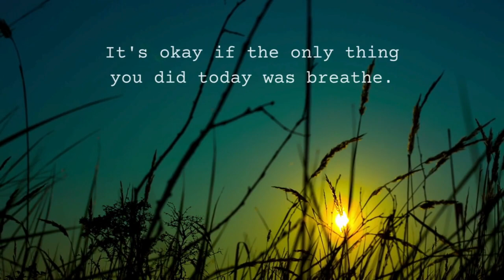khuda aur mohabbat ost Song | (Slow+Reverb)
Khuda Aur Mohabbat | OST | Rahat Fateh Ali Khan | Nish Asher | Har Pal Geo

Khuda Aur Mohabbat (Slowed+Reverb) Rahat Fateh Ali Khan | Nish Asher | Lofi Music Channel

Khuda aur mohabbat Slowed & Reverb Artist Rahat Fateh Ali Khan

Khuda Aur Mohabbat [ Slowed+Reverb+ Lofi] |Lofi song| Rahet Fateh Ali Khan|Nish Asher| Slowed S Lofi

Khuda Aur Mohabbat [ Slowed+Reverb+ Lofi] |Lofi song| Rahet Fateh Ali Khan|Nish Asher|Avlofizone

Khuda Aur Mohabbat | Sad Broken Song 💔 | Slowed Reverb Best Song | Breakup Song 🥺🥀😭 | Girlfriend.